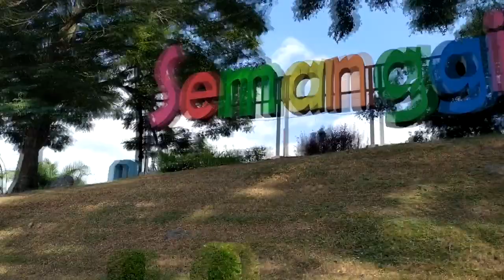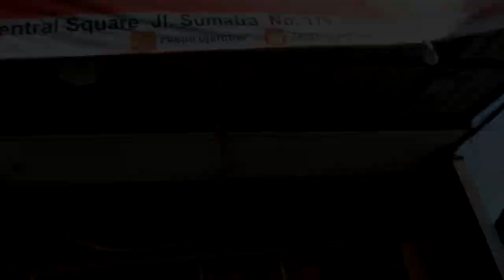VLOG: RESPIRO JEMBER [Keseruan beli jaket di Respiro Jember]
Official store resmi Respiro satu - satunya di Jember yang menyediakan berbagai kebutuhan untuk Anda yang menyukai kegiatan Travelling dan Riding.
Tersedia : Jaket, Celana, kaos, sepatu, tas, helm hingga jas hujan Merk Respiro.